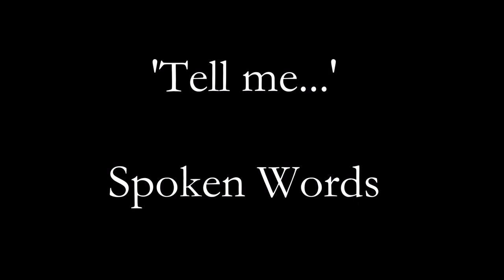Tell me - Poem by Robert Eckstein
"Tell me..." Spoken Words
Lyrics by Robert Eckstein:

Lift me up by your words.
Tell me...
about the beauty in life.
The small flowers that blossoms colorfully
in the midst of the cemetery.
Tell me...
about the good in life.
The big tree that roots in his presence,
living purpose by pure existence,
with no questioning or doubts.
Tell me...
about the fun in life.
The butterflies that fly through the meadow.
Not aimlessly but with the simple aim of flying out of joy.
Tell me...
about the love in life.
The way the earth looks at the sun
and vice versa.
In all admiration and respect.
Being there for each other,
unconditionally,
with the highest expression of love:
accepting the other as is,
without a desire to change them.
Tell me...
so that I remember the so many facets of this
glorious
life.